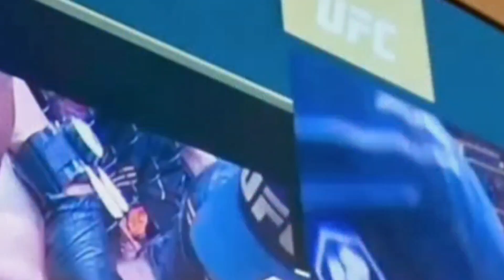SE RENDEU! VEJA A REAÇÃO DE ADESANYA A VITÓRIA DE ALEX POATAN CONTRA KHALIL ROUNTREE UFC 307 DUBLADO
ADESANYA REAGE A vitória de Alex poatan em cima de Khalil rountree Jr no UFC 307, o maior rival da carreira se Alex Pereira parece finalmente ter se rendido a habilidade do brasileiro já que o cobriu de elogios durante todo o combate e parabenizou a vitória do atual campeão meio pesado do UFC.
CRÉDITOS AO CANAL ISRAEL ADESANYA